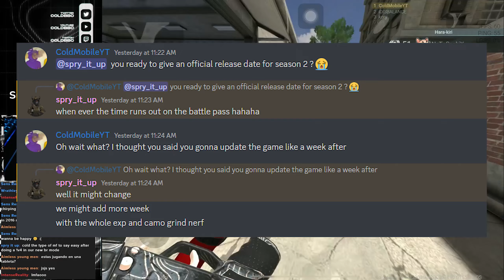COMBAT MASTER BATTLE ROYALE AND SEASON 2 LAUNCH DATE CONFIRMED!!?!?! (HUGE NEWS)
WE FINALLY GOT CONFIRMATION ON WHEN THE BATTLE ROYALE AND SEASON 2 ARE SUPPOSED TO LAUNCH I CANT WAIT !

apexlegends apex legends apex predator pro gameplay mobile phone ipad codm wzm warzone mobile alm apex legends mobile apex mobile sensivity aim movement insane cracked beast apexlegendsmobile apexlegends]